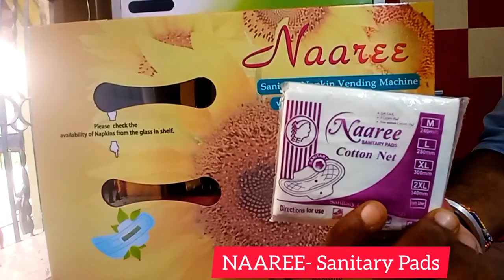NAAREE- Sanitary Napkin Vending Machine-50 DEMO SHORT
Rayaan Trading & Services is one of the major company Manufacturing and dealing in Sanitary Napkin Vending Machines and Incinerators all over West Bengal.
This is
|| Manual Sanitary Napkin Vending Machine- 5Rs./ Pad 50 PADS Storage Capacity ||
This Vending Machine consists 50Pads at a time, where One can get a Sanitary Pad entering just Rs.5/. Rayaan Trading & Services offers the Sanitary Pads with Every Napkin Vending Machine at the time of Installation which are better that the available Sanitary Pads in the market.

IMPORTANT THINGS TO KNOW CORRECTLY:
Qstn. What is Sanitary Napkins?
Ans. Sanitary pad, which is also known as sanitary napkin or menstrual pad, is a thick piece of soft material that is used to absorb blood during menstruation.

THE MATERIAL
Qstn. What are the sanitary pads made of?
Ans. Reusable sanitary pads are made of high quality cotton, polyester, and contain a leak-proof layer.

PRICE
Qstn. Are Sanitary Napkins Free?
Ans. Sanitary Napkins in India are not free, it costs around 100 Rs. Minimum to buy 7-10 pieces of sanitary pads of decent quality.

DISPOSABLE OR NOT
Qstn. Are the sanitary pad easy to dispose of?
Ans. Women needs the sanitary pads that are easy to be wrapped and disposed of. Women should pick something that won’t cause health hazards when disposed of.

SANITARY NAPKIN VENDING MACHINE
Qstn. What is Napkin Vending Machine?
Ans. Napkin Vending machine is used to dispense a new, fresh, and well packed Sanitary Napkins by just entering a coin into it.

TYPES OF VENDING MACHINE
Qstn. How Many Types of Vending Machine RAYAAN manufacture?
Rayaan Trading & Services manufactures two types of machines, manual and automatic. In the automatic machines there is no knob to twist but in a manual machine there is a knob built in the body of the machine that one has to twist to get a sanitary pad. One can take a napkin inserting a 5 Rs. coin into the machine.

STORAGE CAPACITY OF VENDING MACHINE
Qstn. What is storage Capacity of Vending Machine?
Ans. RAYAAN manufactures vending machine with customizable storage capacity that means one can ask for the Vending Machine according to their need from 25 to 200 storage capacity of sanitary pads in the machine.

AND NAPKIN INCINERATOR?
Qstn. Does Rayaan Trading & Services manufacture Incinerator?
Yes, the Incinerator or Napkin Disposal machine is equally important as the napkin vending machines because the proper disposal of the used sanitary napkins are very important. Being a Customer-oriented firm, RAYAAN manufactures Incinerators.

WHY NAAREE SANITARY PADS?
Ans. Rayaan Trading & Services serve better quality sanitary pads than the available pads and that is just 5Rs. / pad, Rayaan provides the Sanitary Pads for free with every Napkin Vending Machine during installation.